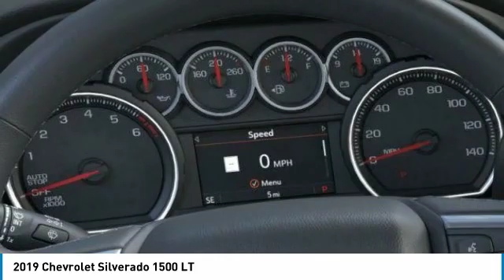2019 Chevrolet Silverado 1500 2019 Chevrolet Silverado 1500 LT FOR SALE in Post Falls, ID JJ590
2019 Chevrolet Silverado 1500 LT

Knudtsen Chevrolet
1900 E Polston Ave

This is the vehicle for you if you re looking to get great gas mileage on your way to work  Incredible price!!! Priced below MSRP!! 4 Wheel Drive, never get stuck again    Are you interested in a simply great Truck? Then take a look at this tough LT   Hurry and take advantage now!! Optional equipment includes: All-Star Edition, Z71 Off-Road Package, Convenience Package, Engine: 5.3L EcoTec3 V8, Trailering Package, Heavy-Duty Rear Locking Differential, Wheels: 18  x 8.5  Bright Silver Painted Aluminum, Integrated Trailer Brake Controller, All-Weather Floor Liner (LPO) (AAK), Tires: P265/65R18SL AT BW, Molded Black Splash Guards (LPO)... Disclaimer: Our internet prices are after all applicable rebates. Subject to lenders credit approval. Rebates may or may not applied towards leases.0  apr is in lieu of rebates! on selected models. Terms and condition may apply call or see dealer for details. All prices are plus sales tax,   145.80 dealer doc fee, and   14.00 title.      On approval of credit.      . see dealer for details. Chevrolet trade assist in allowance must trade in a 1999 or newer car or truck. Must show proof of ownership, subject to credit approval. Chevrolet Select nameplatemust own or lease a 1999 or newer non gm product. Daewoo, Daihatsu, Honda, Hyundai, Isuzu, Kia, Mazda, Mitsubishi, Nissan, Scion, Subaru, Suzuki, Toyota. Gm Lease Loyalty must have a current Gm Lease thru Ally, Gmf or Us Bank only good towards a retail purchase 3000 on half ton double cabs and 2000 on half ton crew cabs. Must show proof of ownership. see dealer for details expires 1/31/2019. some of these vehicles are former service loaners.